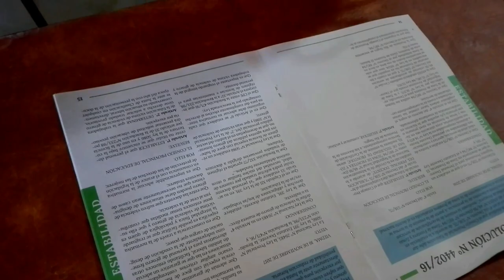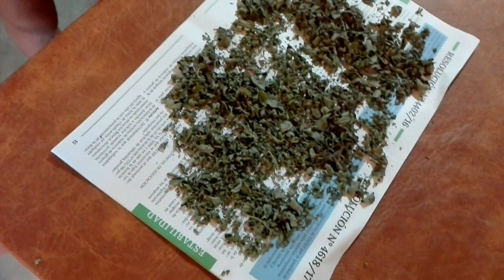Cosecha y secado de Oregano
Hoy voy a mostrarte como recolecte y sequé orégano, esa aromática que es tan fácil de tener en casa, aún con poco espacio, aún en macetas. El orégano contiene fibra, hierro, manganeso, vitamina E, hierro, calcio, ácidos grasos omega, manganeso, además de ser una fuente rica en vitamina K.
El Orégano además tiene propiedades medicinales y se puede utilizar para tratar trastornos gastrointestinales, dolores menstruales, dolor de oído, bronquitis, dolores musculares, dolor de muelas, alergias, fatiga, dolor de cabeza y trastornos de las vías urinarias. También puede aplicarse por vía tópica para ayudar a tratar una serie de enfermedades de la piel, como el acné y la caspa. . Acompáñame en esta nueva experiencia y sigamos aprendiendo juntxs.

00:00 Presentación
00:31 Condiciones propicias para cosechar Orégano
01:10 Cosecha
04:36 Cómo secarlo
05:19 Extracción de hojas secas y capullos secos
08:50 Envasado